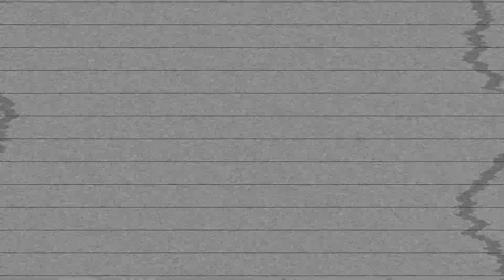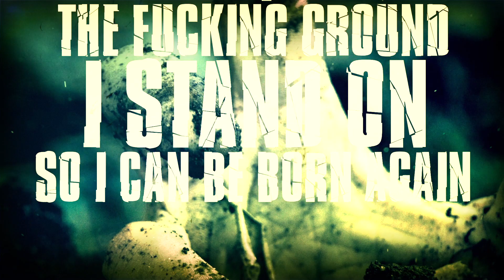The Ocean Floor - The Eyes Of The Eyeless Official Lyric Video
Official lyric video for The Eyes Of The Eyeless (featuring Alex Stankewitz) from The Ocean Floor's debut EP 'Beneath The Waves'.

Lyric Video By Jake Barnes.